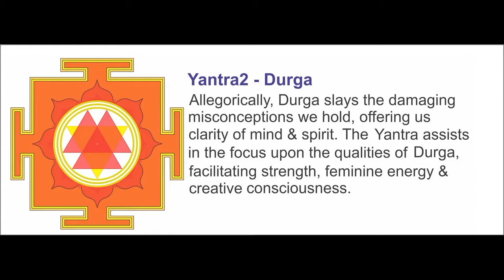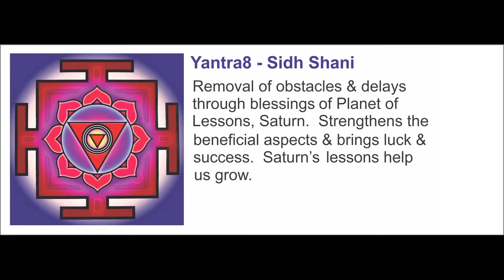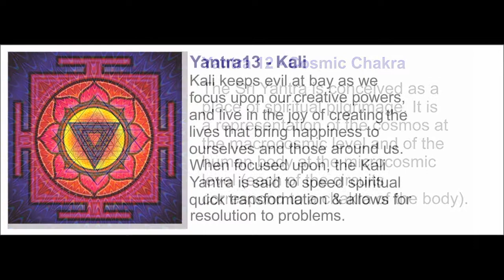YANTRA Mandala,s The MOVIE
GOURANGA-Store
YANTRAS – DEFINITION    Traditionally such symbols are used in Eastern mysticism to balance the mind or focus it on spiritual concepts. The act of wearing, depicting, displaying, and/or concentrating on a yantra is held to have spiritual or astrological or magical benefits. A yantra is a visual mantra ( a verbal repetition usually a positive affirmation). It is a symbol or icon particularly of a Goddess (Devi) in geometric form. When we focus upon a yantra mandala, the mind begins to resonate with the energy relevant to the particular deity. As the mind tunes in, or resonates to these energies higher awareness or consciousness is said to be obtained – thus yantra mandalas are seen as an avenue of higher understanding, or enlightenment. This is not gained from the yantra mandala itself, rather this is simply a vehicle or tool for access to higher awareness.